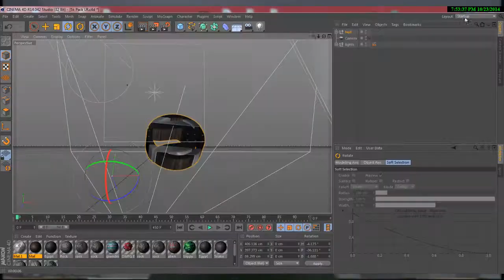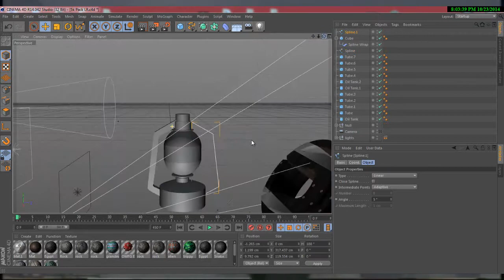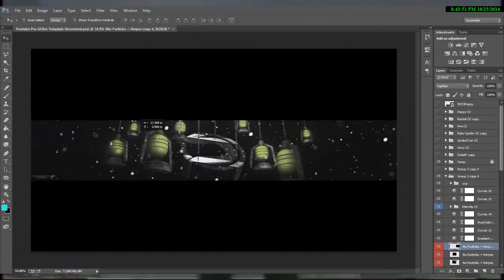DareToCompete Round1 | Saw Triumph (WON)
Hey guys, this is my entry to the DareToCompete round 1,and I hope you guys like!